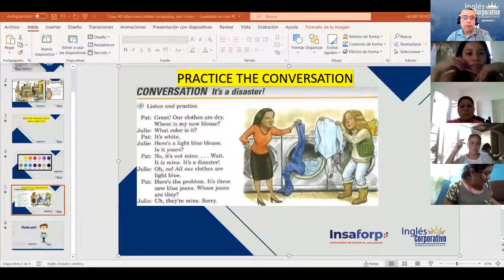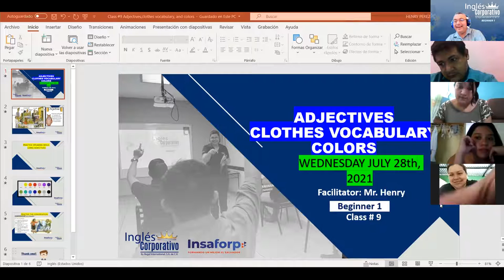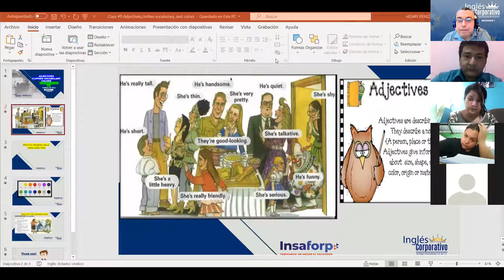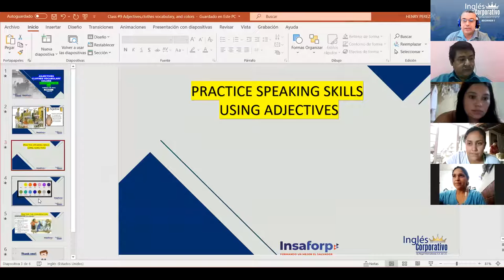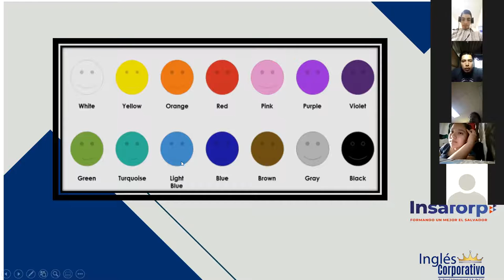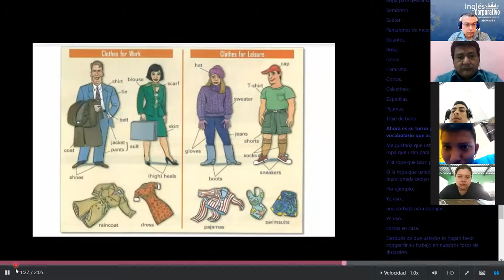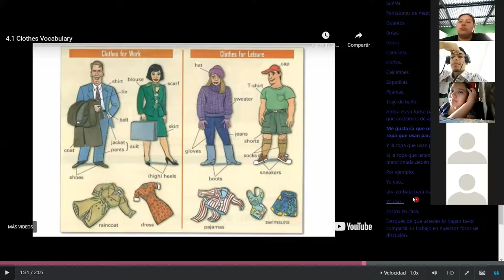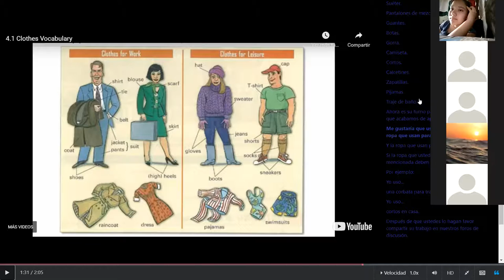Ingles Corporativo-Class #9 Adjectives,clothes vocabulary,and colors